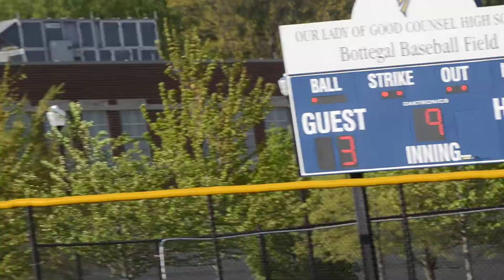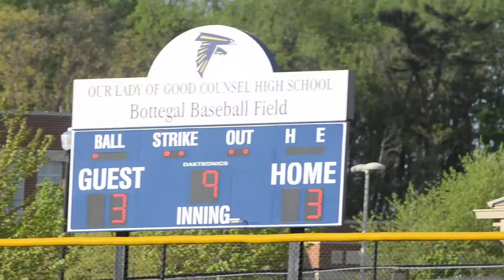Gonzaga 5, Good Counsel 3 5:2:2015 81